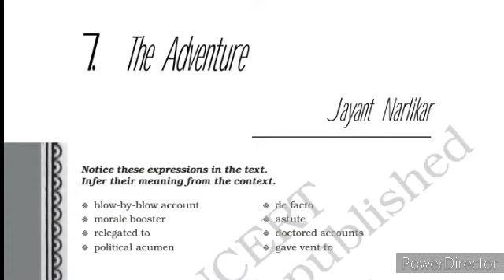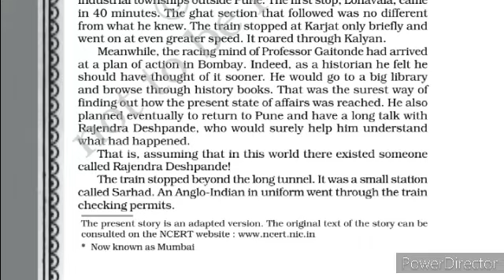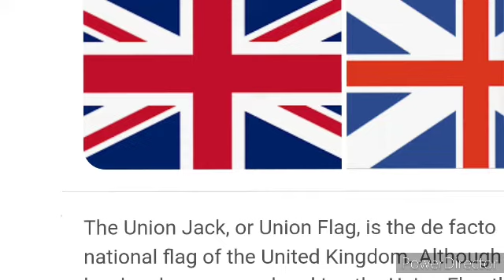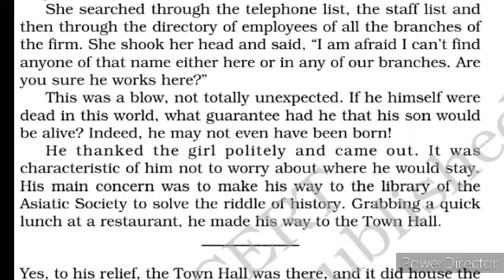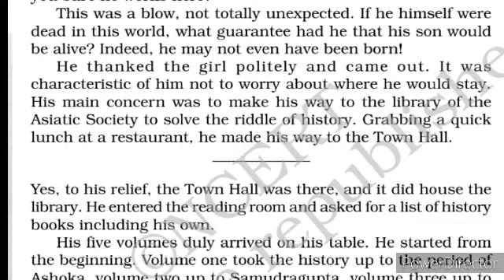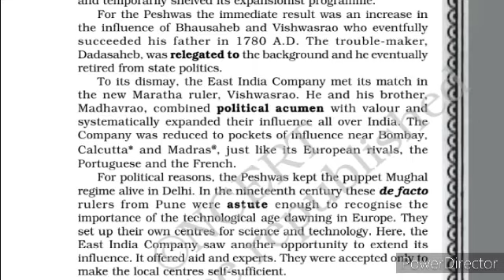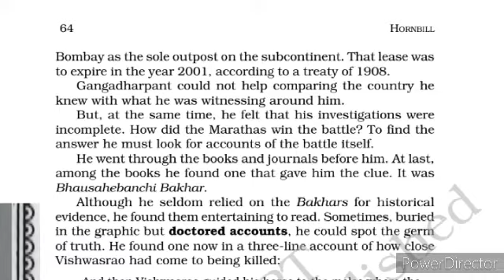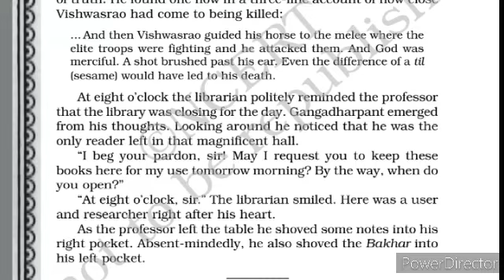The Adventure in malayalam |Class 11 | CBSE | Part 1